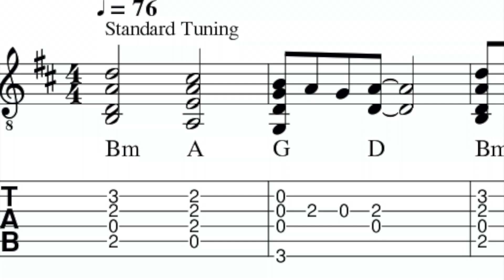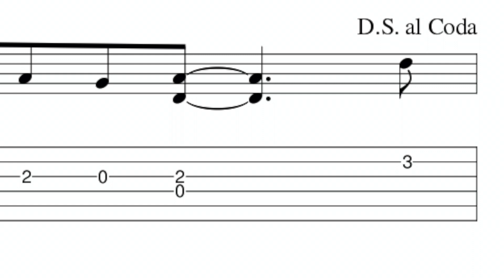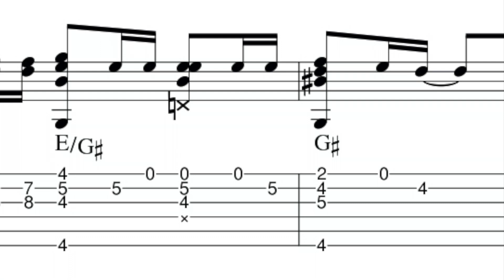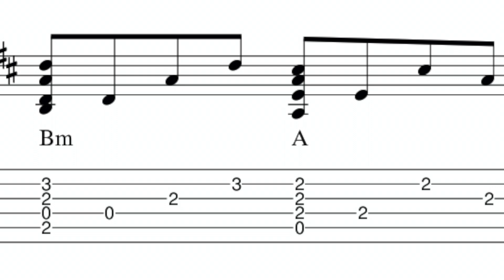ソロギタータブ譜【炎】 - TAB譜【ギター1本で弾くLiSA】full （劇場版映画鬼滅の刃「無限列車編」主題歌）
スタンダードチューニングです。
開始と同時にスクロールします。

★twitterフォローでA4サイズで印刷できるPDFをお渡しします＾＾

演奏動画も下のリンクにあげています。

他にもアレンジした曲をどしどしあげていきますので、
コメントもあればとても励みになります。

原曲
アーティスト：LiSA
歌詞：LiSA & 梶浦由紀
曲：梶浦由紀